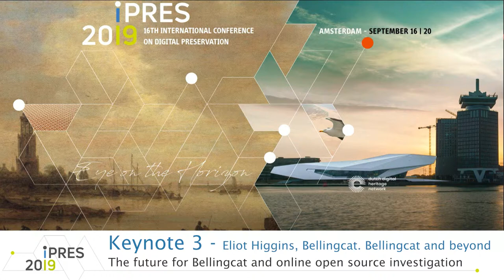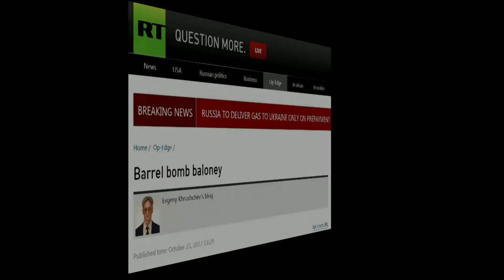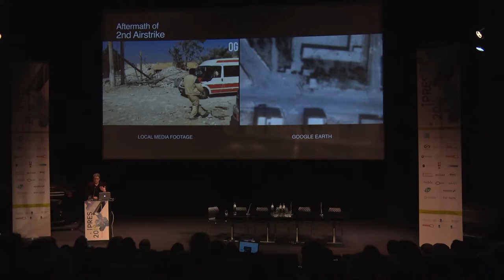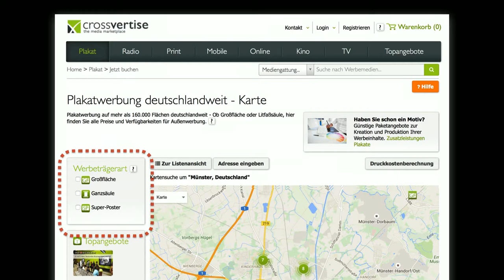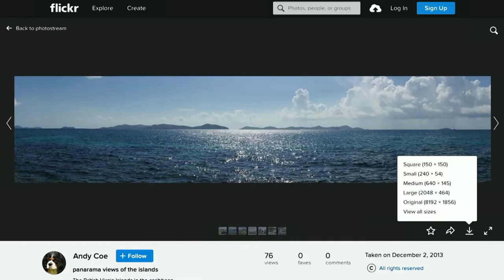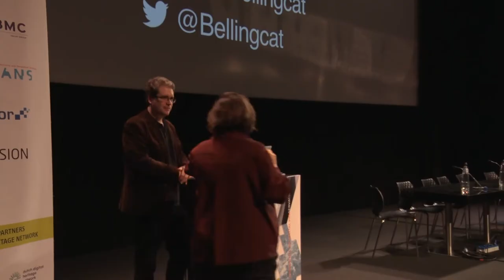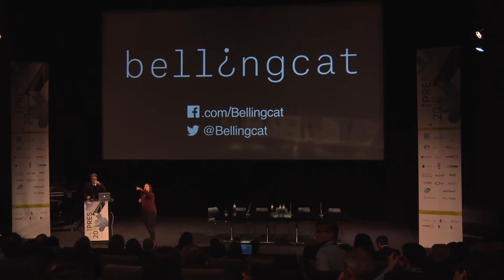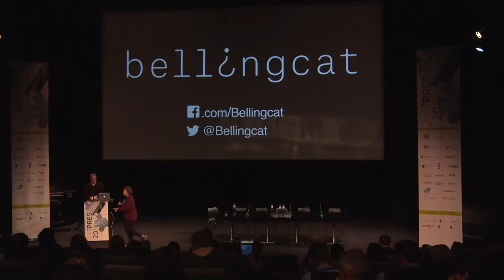Eliot Higgins, Bellingcat and Beyond: The Future for Bellingcat and Online Open Source Investigation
iPRES 2019 Keynote Presentation. Thursday 19 September.